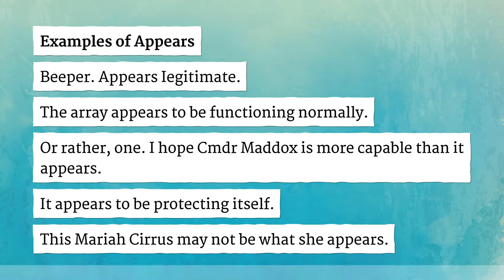APPEARS pronunciation • How to pronounce APPEARS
How to say Appears in British English and American English?